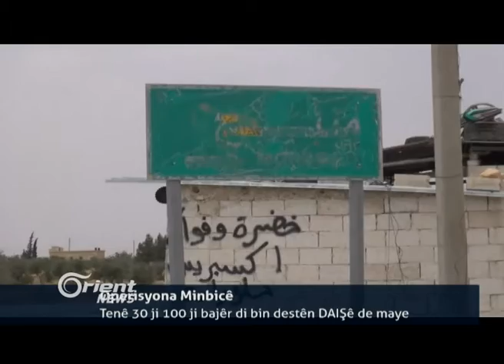Operisyona Minbicê :Tenê 30 ji 100 ji bajêr di bin destên DAIŞê de maye